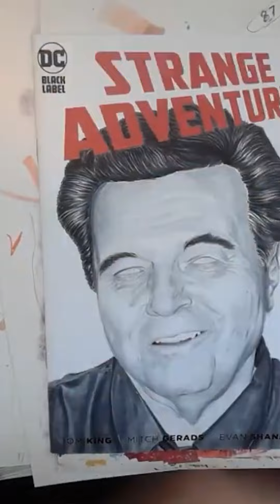Tribute Drawing of Neal Adams Part 3!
Neal Adams is a comic book artist. He was the co-founder of the graphic design studio Continuity Associates, and was a creators-rights advocate who helped secure a pension and recognition for Superman creators Jerry Siegel and Joe Shuster. During his career, Adams co-created the characters Ra's al Ghul, Man-Bat, and John Stewart for DC Comics.

He became the artist for the superhero character Deadman in the science fiction comic book Strange Adventures. Adams and writer Dennis O'Neil collaborated on influential runs on Batman and Green Lantern/Green Arrow in the early 1970s. For Batman, the duo returned the Batman character to his gothic roots as a contrast to the Batman television series of the 1960s. During their Green Lantern/Green Arrow run, O'Neil and Adams introduced a mature, realistic tone through stories such as "Snowbirds Don't Fly", in which Green Arrow's young ward Roy "Speedy" Harper is revealed to have become addicted to drugs. The duo created and introduced the Green Lantern character John Stewart in 1971.

Following his runs on Batman and Green Lantern, Adams drew other books for DC such as Superman vs. Muhammad Ali in 1978. In addition to his work with DC, Adams simultaneously freelanced for Marvel Comics on books such as Uncanny X-Men and The Avengers. In 1971, Adams established the art and illustration studio Continuity Associates with Dick Giordano. In 1984, Adams founded his own comic book company Continuity Comics, which was in business until 1994.

Adams was inducted into the Eisner Awards' Will Eisner Comic Book Hall of Fame in 1998, the Harvey Awards' Jack Kirby Hall of Fame in 1999, and the Inkwell Awards Joe Sinnott Hall of Fame in 2019.